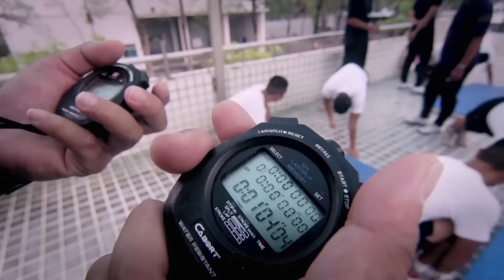Unités d’élite, Made In Taïwan : la formation se poursuit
Les recrues des unités d’élite de Taïwan s’entraînent désormais depuis un mois. Ils passent d’épreuves difficiles en exercices exigeants. Seuls les meilleurs pourront rester
Unités d’élite made in Taïwan : les vendredis à 21.40